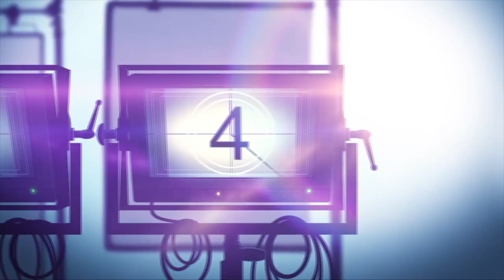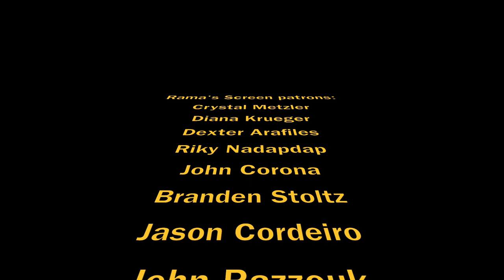My Interview with Writer/Director/Actor Max Martini at 'SGT. WILL GARDNER' Premiere